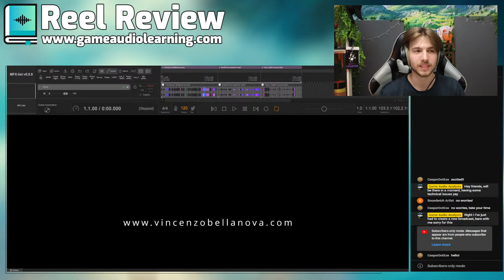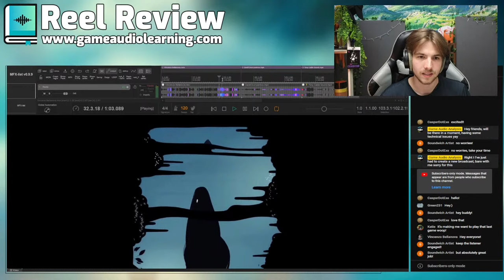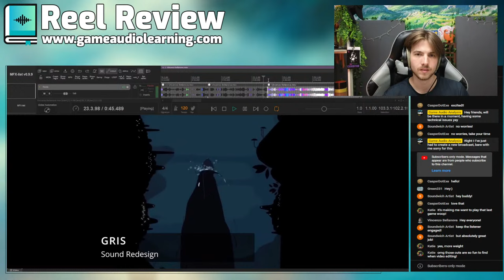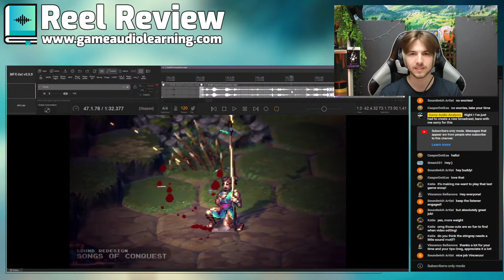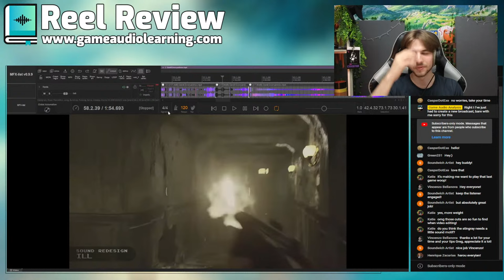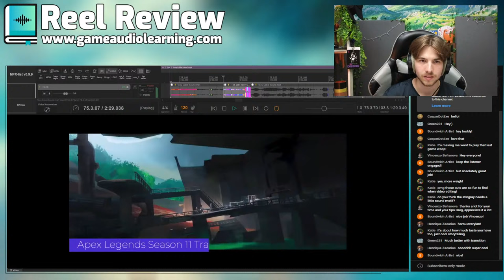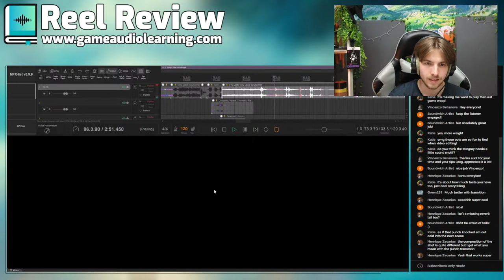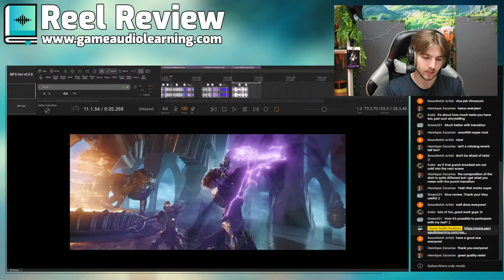012 - Game Audio Reel Reviews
Welcome to the first Game Audio Reel Review stream where we check out awesome work from the community and try to give some good feedback!

Huge shoutout to Kevin Regamey from Power Up Audio for his Reel Talk series on Twitch which this is definitely inspired by. Go check it out, it's awesome and worth your time